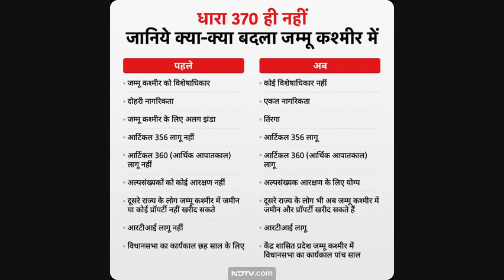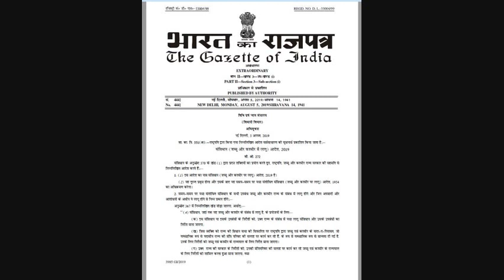Article370Scraped दीप जलाओ देश में आज एक और दिवाली आई है -2 ल्यो ईब धारा 370 पर नया गाना भी आ गया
Hello friends
This is my office youtube account